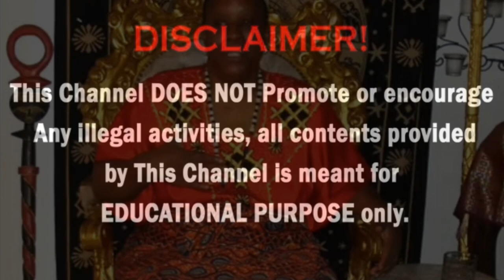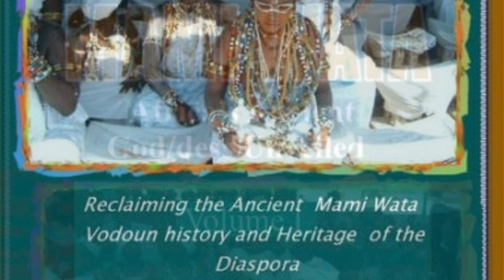Part 4 Interview with MAMA ZOGBE: The Sibyls: The First Prophetess of Mami (Wata) Primodial Source